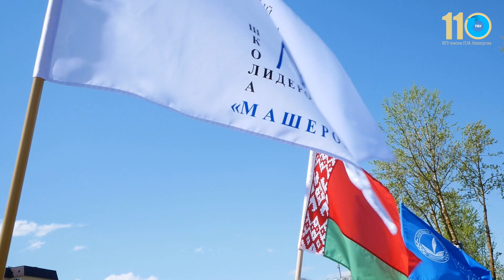ВГУ110: Велопрогулка с ректором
Получить порцию хорошего настроения, зарядиться позитивной энергией и почувствовать себя частью большой дружной семьи ВГУ, студенты и преподаватели смогли 12 мая во время велопрогулки с ректором.

- сайт Витебского государственного университета имени П.М. Машерова